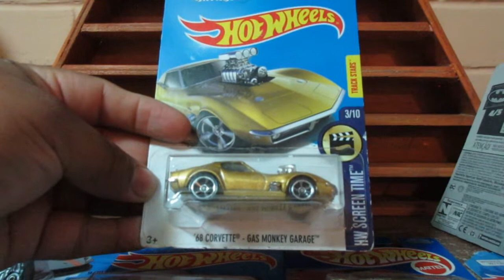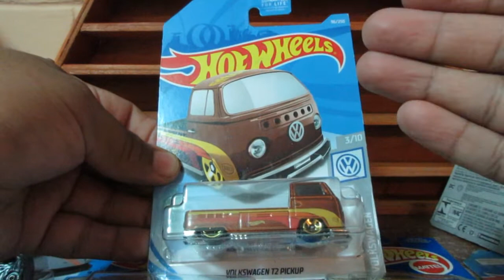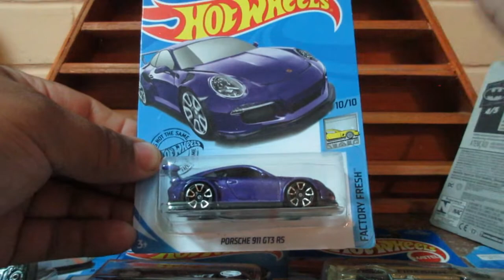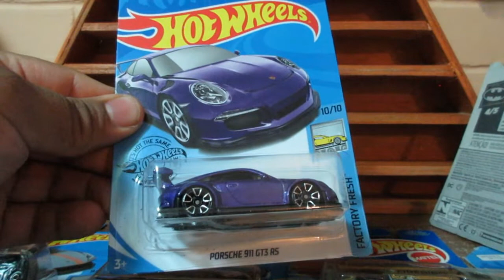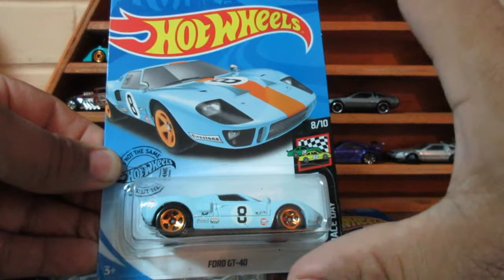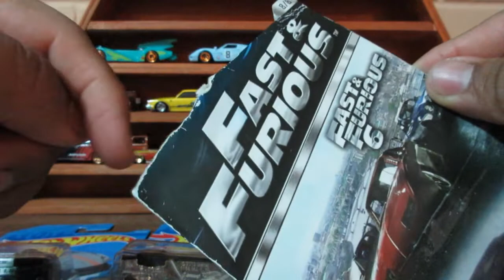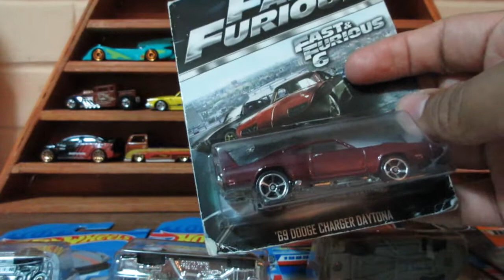LIBERANDO PIEZAS DE HOTWHEELS / WV T2 PICKUP FORT GT 40 CORVETTE GAS MONKEY F&F Y MAS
AMIGOOOOOS

ANTES QUE NADA QUIERO AGRADECERLES ENORMEMENTE A TODA LA GENTE QUE SE HA SUMADO A EL CANAL DE VERDAD MUCHAS GRACIAS RECIBAN UN ABRAZO DE NUESTRA PARTE Y SEAN BIENVENIDOS.

EL DÍA DE HOY EN NUESTRO PRIMER LIBERANDO DEL 2020 TENEMOS MUCHAS CHULETAS QUE HEMOS ENCONTRADO EN NUESTRAS CACERÍAS Y VAMOS A COLOCAR EN NUESTRA REPISA NUEVA.

POR MI PARTE HA SIDO TODO NOS VEMOS EN EL PRÓXIMO VÍDEO

ADIOOOOOOS.